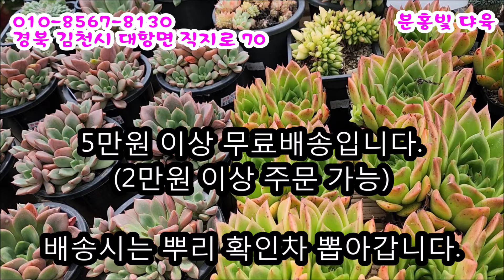[판매영상] 6천원 이하 27종 새로 입고된 예쁜 다육이들